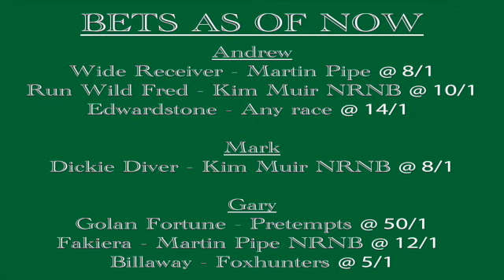Cheltenham 2021 Mid Season Preview - Handicaps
In our final mid season preview Andrew Mark and Myself take a look through the handicaps